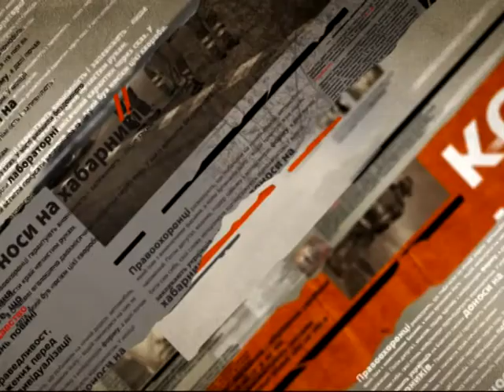Кличко встретился с семьями погибших активистов Небесной Сотни - Чрезвычайные новости, 19.02